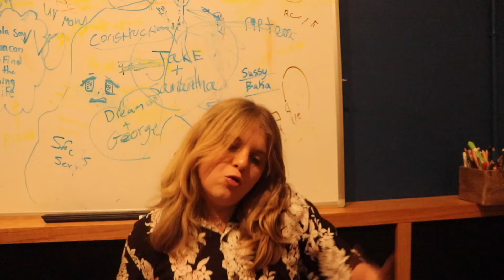How to Be a Middle School Boy